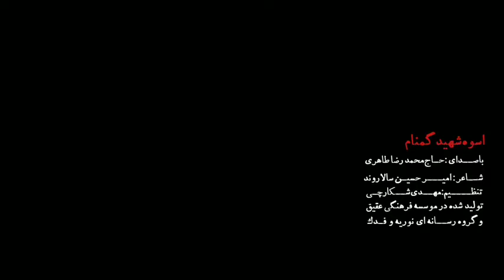نماهنگ | اسوه شهید گمنام - حاج محمد رضا طاهری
اولین مدافع ولایت علی ، یازهرا
پر شکسته در ره حمایت علی ، یازهرا
شد مزار تو گواه غربت علی ، یازهرا ، یازهرا
اسوه ی شهید گمنام ، سلام مادرم سلام
مایه ی وقار اسلام ، سلام مادرم سلام
مهر مادریت مستدام ، سلام مادرم سلام
السلام علیک یا اما ، السلام علیک یا اما
السلام علیک یا زهرا